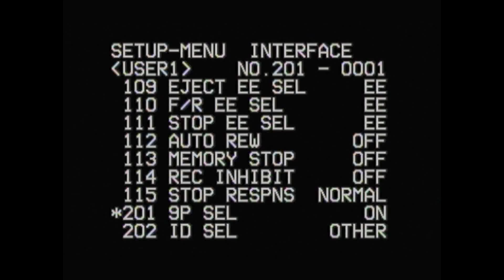HEIMSENDASPITT - LORD PUSSWHIP x SVARTI LAXNESS (PROD. ALFREÐ DREXLER)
SONG FROM 2013
PUSSWHIP X $ARDU
VIDEO BY STURLA VIÐAR JAKOBSSON
MIXED BY PUSS X VRONG